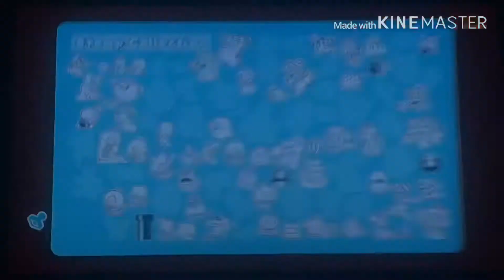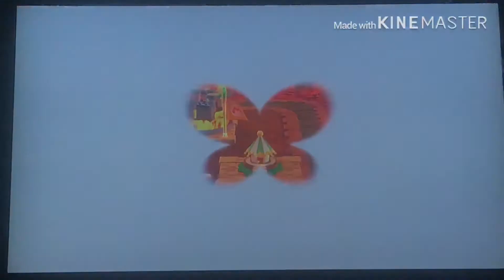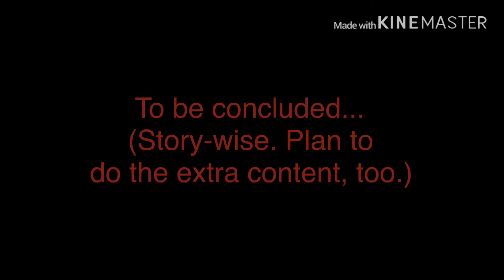Super Mario 3D World (#7/Main Story Finale?): Bowser’s Castle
Today, we enter Bowser’s castle to save the last Sprixie Princess and save the Sprixie Kingdom. or so we thought.